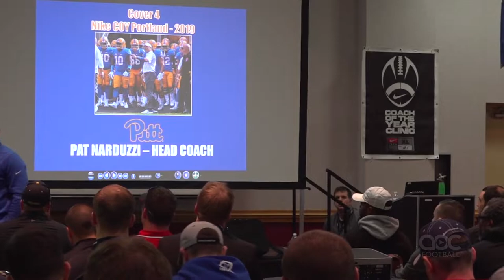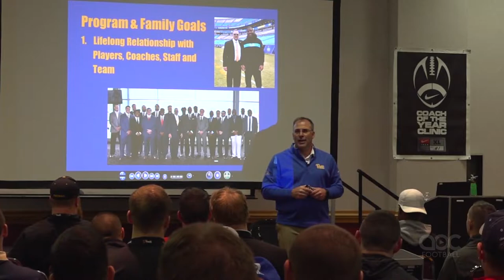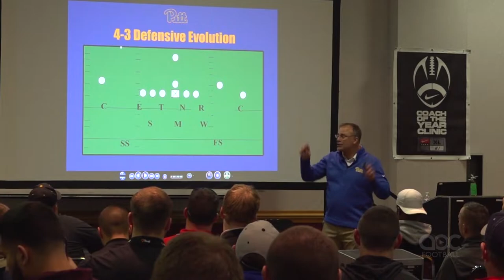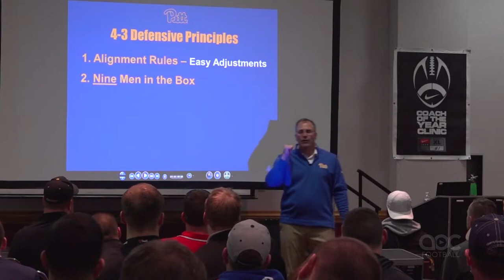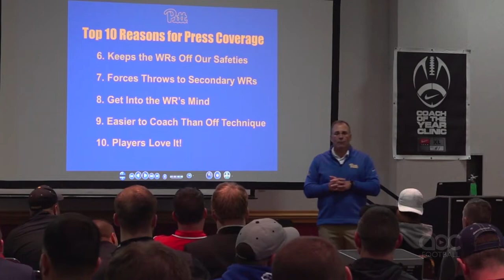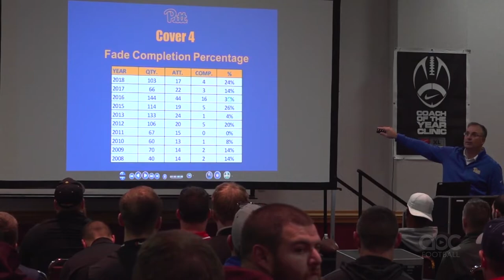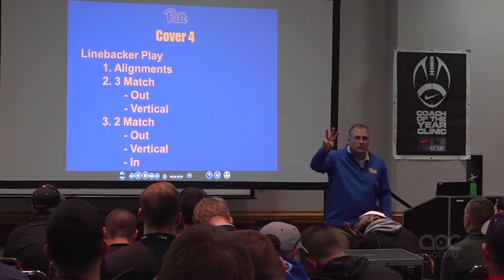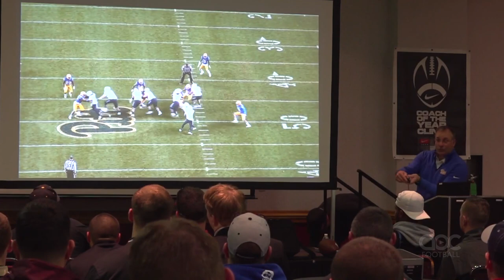Pat Narduzzi 4-3 Defense